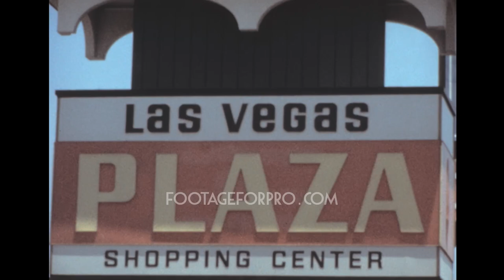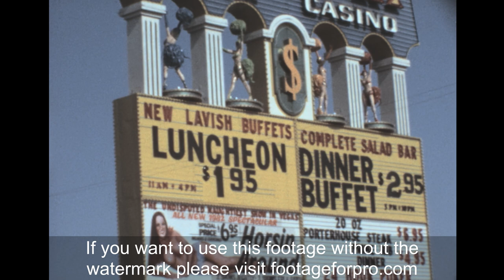Las Vegas 1982 archive footage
Archival footage shot by Otto Wolf, a Swiss filmmaker, while visiting the USA in 1982.

It contains stock footage of Las Vegas: daytime traffic in the strip, the Hilton hotel, people walking in the street, hotels and casinos signs in the strip, neon signs at night, and more.

If you want to buy segments of this video to use them in your production, please visit: